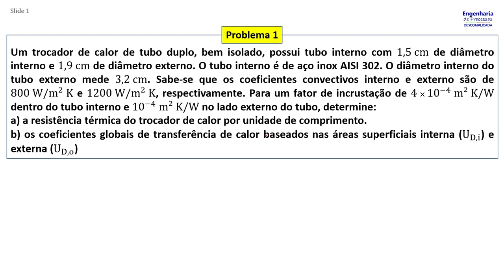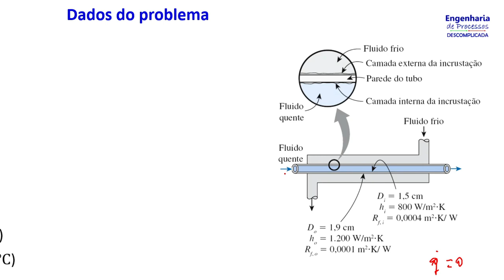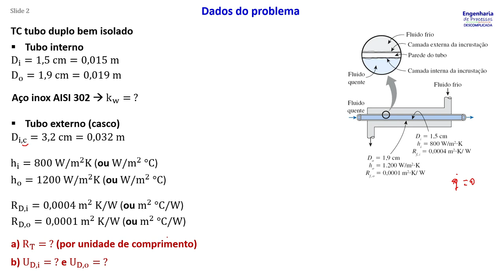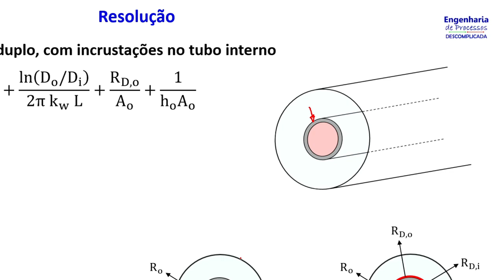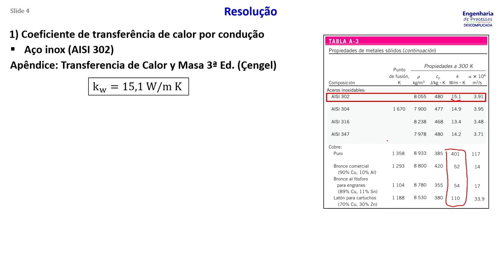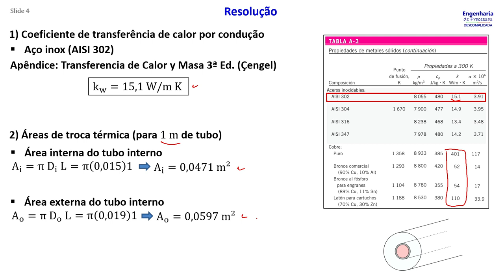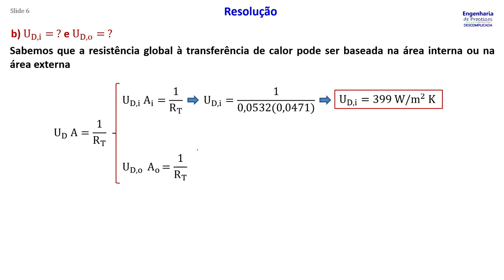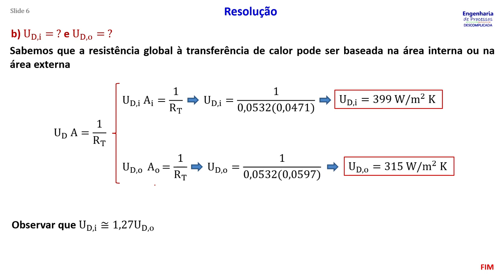Trocadores de calor: Problema 1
Um trocador de calor de tubo duplo, bem isolado, possui tubo interno com 1,5 cm de diâmetro interno e 1,9 cm de diâmetro externo. O tubo interno é de aço inox AISI 302. O diâmetro interno do tubo externo mede 3,2 cm. Sabe-se que os coeficientes convectivos interno e externo são de 800 W/m^2  K e 1200 W/m²  K, respectivamente. Para um fator de incrustação de 0,0004 m² K/W dentro do tubo interno e 0,0001 m² K/W no lado externo do tubo, determine:
a) a resistência térmica do trocador de calor por unidade de comprimento.
b) os coeficientes globais de transferência de calor baseados nas áreas superficiais interna (UD,i) e externa (UD,o)